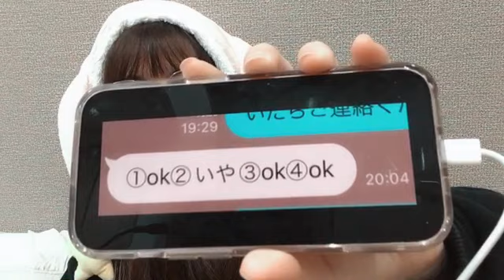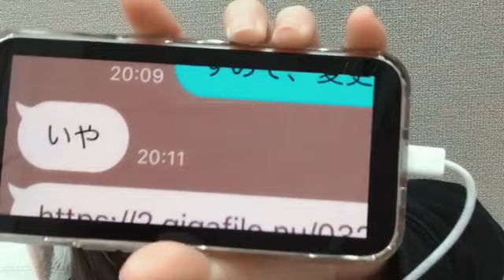2024/01/05 AKB48 馬嘉伶 SHOWROOM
2024年01月05日21時32分11秒 馬 嘉伶（AKB48）